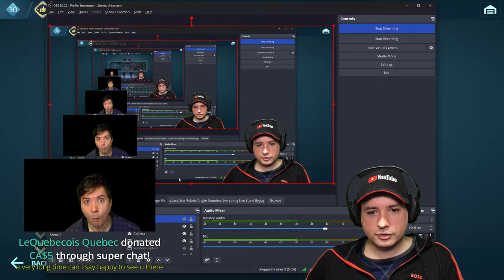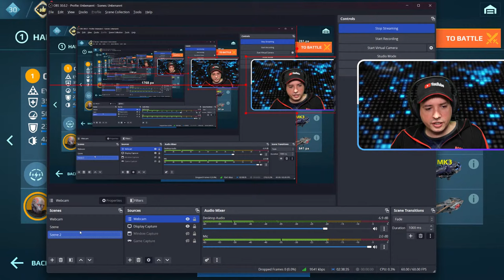OMG! ANGLER beats EVERYTHING? War Robots LIVE with Manni!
War Robots Live Stream Gameplay: Angler Mk3 beats Everything in WR? Manni is back with Live Streams!